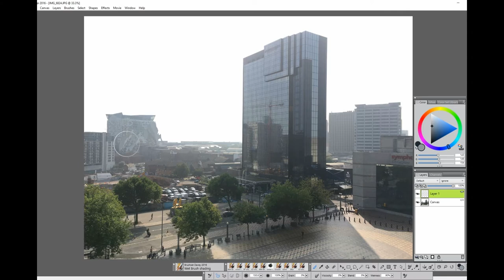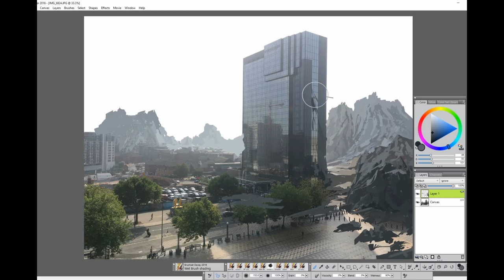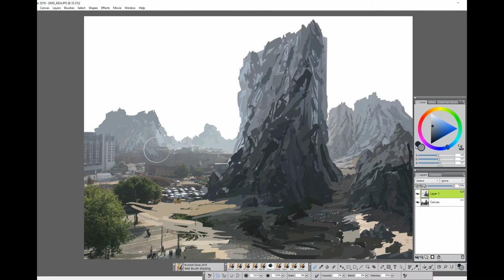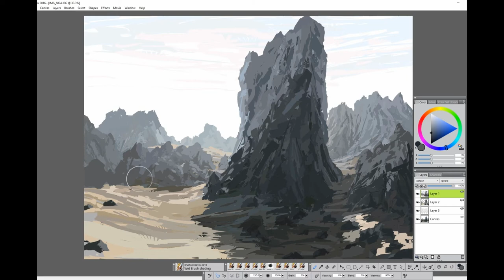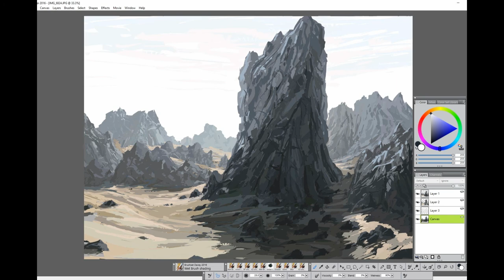Corel Painter - Photo bash 3 (Davey Baker)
The third of my old photo bash experiments! If you're struggling with values give this a try, it will almost certainly help you to understand atmosphere desaturation and value change across a great distance.

Take a photo with a long distance visible and colour pick to learn the values. you can then paint on a separate layer and create your own landscape. Remember contrast is usually strongest in the foreground and try to pay attention to the value change in the shaded areas.

Good luck!